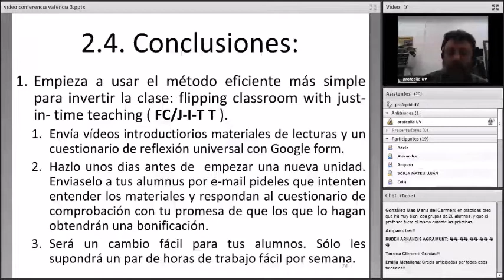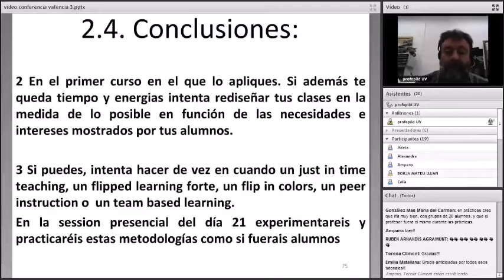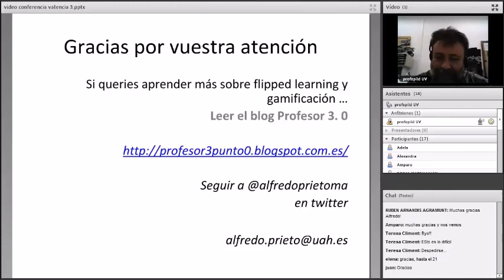conclusiones y preguntas de los participantes en la videocononferencia de valencia